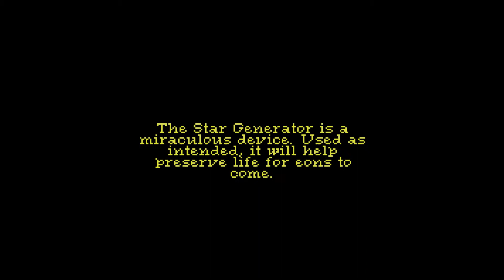Space Quest 1 (VGA) ♦ #07 ♦ Im Schiff der Sariens ♦ Let's Play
Wir sind im Schiff der Sariens und sind sogar verkleidet. Also müssen wir noch den Sternen Generator finden und die Selbstzerstörung aktivieren.

Spiel: Space Quest 1
Genre: Adventure

♦♦♦♦ Wo kaufen? ♦♦♦♦